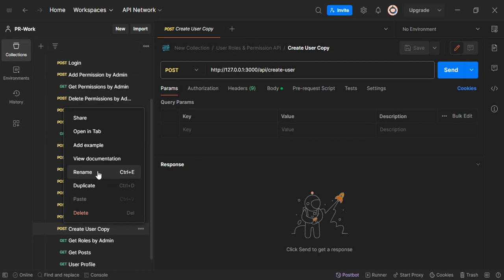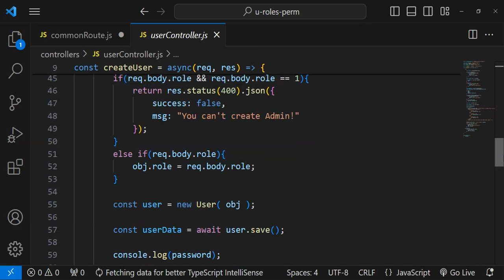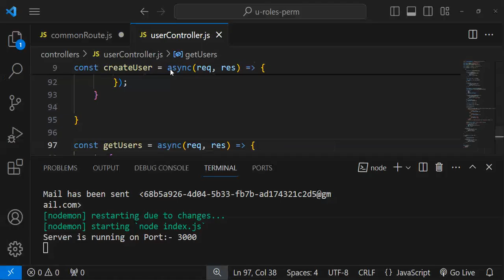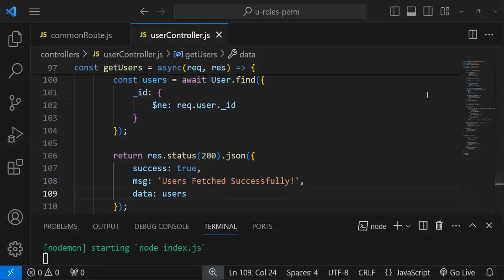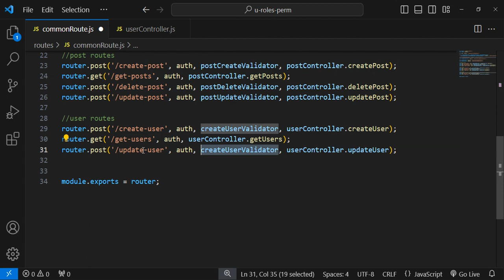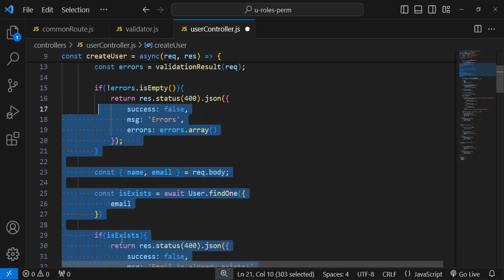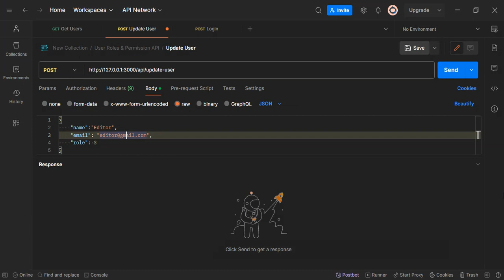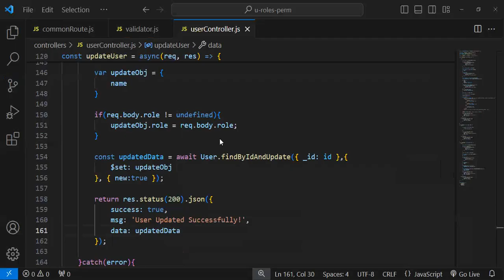Get Users and Update User API in Node JS | User Roles & Permissions APIs Node JS MongoDB #15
Welcome to Programming Experience, and in this lecture, You will see How to Create Get Users API and Update User API in User Roles & Permissions APIs project in Node JS.

🔍 What's Covered:
- Get Users & Update User API in Node JS.